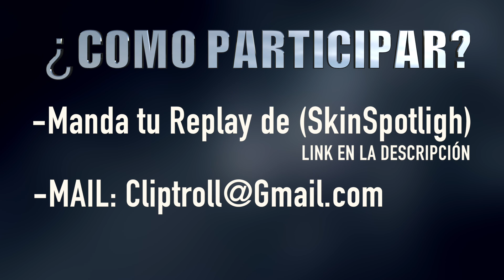SEMANA 105 | SUSCRIPTORES TROLL MOMENTS (League of Legends) STM 105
►¿QUIERES PARTICIPAR?

★Descarga e instala SkinSpotligh Replay, este programa guardará todas las replays si lo tienes abierto mientras juegas, no consume nada del ordenador, no te preocupes.

★Manda tu replay con la siguiente 'PLANTILLA'

✧ Nombre de invocador:
✧ Video donde se vea el clip (opcional)
✧ Minuto y explicación del clip:
✧ Servidor:
✧ Parche del clip:

YA ESTA!

► Trabajan conmigo

✧MARIOAGUSTIN

✧PRONREL

✧GONGUO0

✧FAVIOMAS

✧HONTAWR